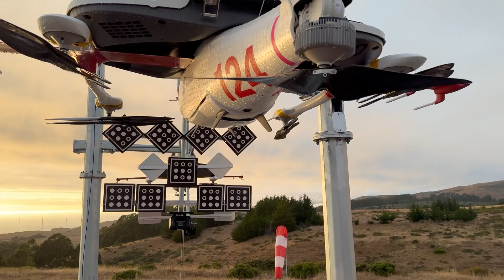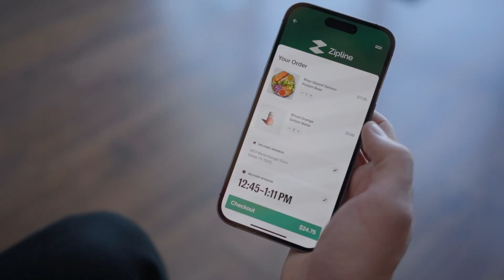Zipline | The Future of Logistics with Keller Rinaudo Cliffton (Extended Cut)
Automated delivery that’s fast, affordable, and sustainable is the future of logistics — and it’s going to change the way people everywhere access the products they need. Hear from Zipline CEO Keller Rinaudo Cliffton about how we’re building the first logistics system that serves all humans equally.